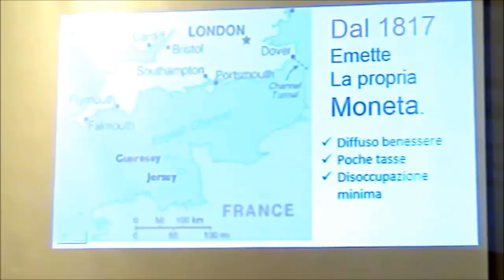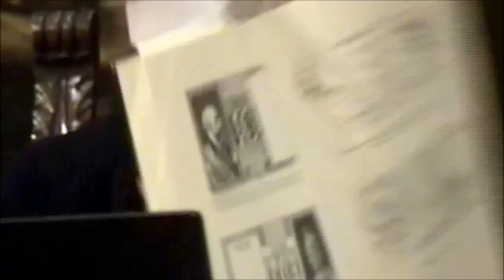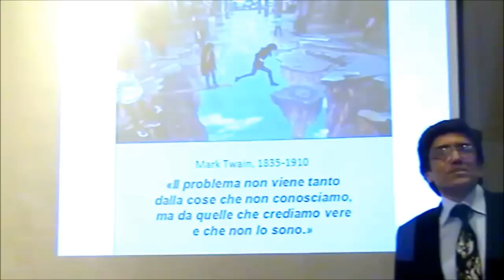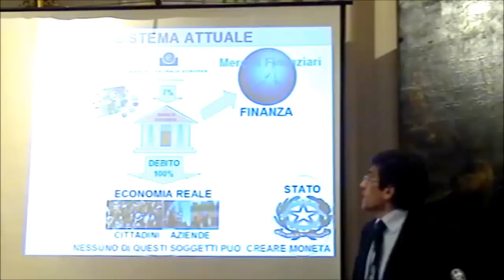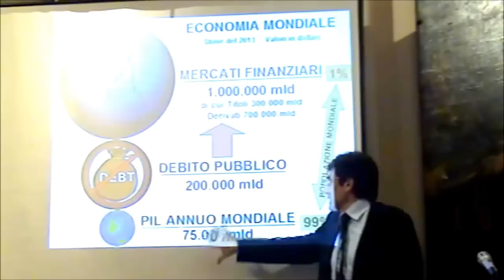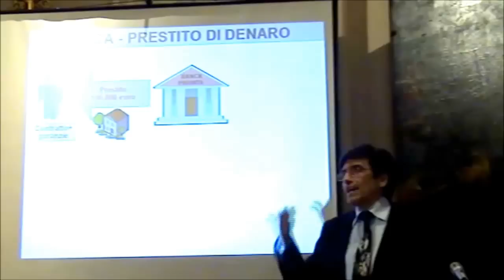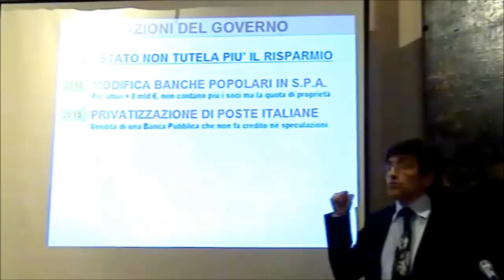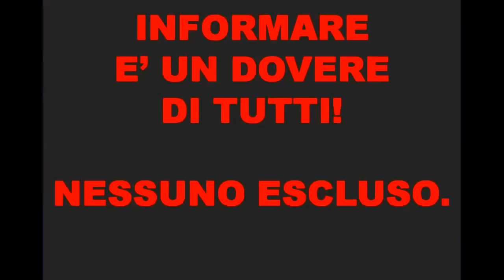SENZA SOVRANITA' MONETARIA LE ALTRE "SOVRANITA' " SONO UNA FAVOLA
Ringrazio l'amico Giorgio Quarantotto che ha filmato la conferenza